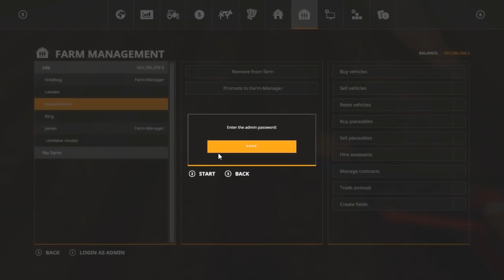MASSIVE CUSTOM CREW | TIERDBOG |FARMING SIMULATOR 2019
FREQUENTLY ASKED QUESTIONS:

1. How do you get the game?

2. Can you get mods for Xbox One or PS4 (talking about FS19 not FS17)?